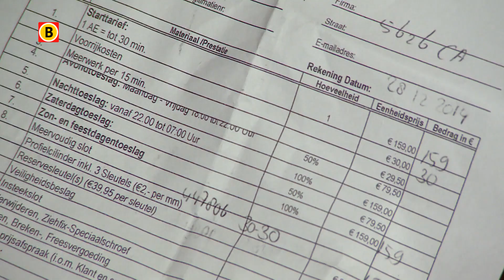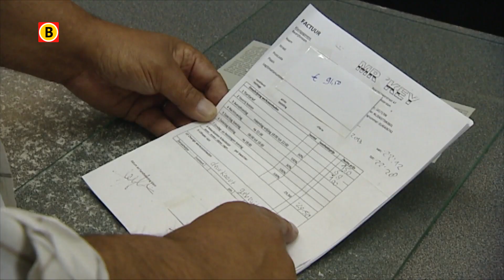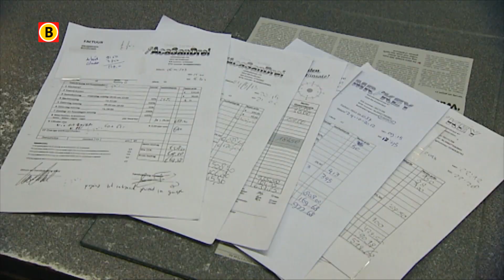Slotenmakersgilde maakt zwartboek met malafide slotenmakers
Ties de Looi uit Eindhoven vierde z'n verjaardag en kreeg de deur niet open van zijn schuurtje. Hij belde in paniek de slotenmaker. En dat heeft ie geweten. Hij kon 600 euro afrekenen. De brancheorganisatie voor slotenmakers, de NSSG, strijdt al langer tegen foute slotenmakers.